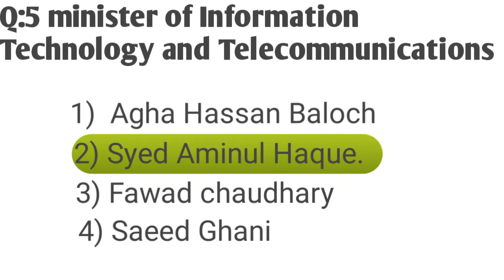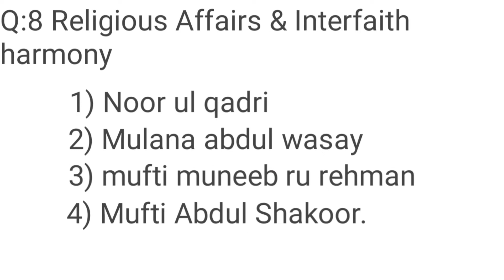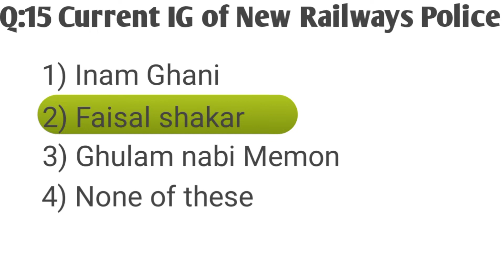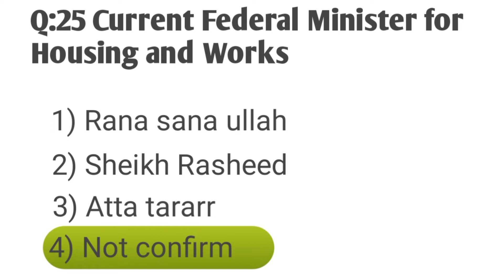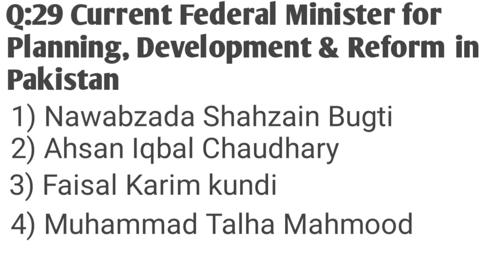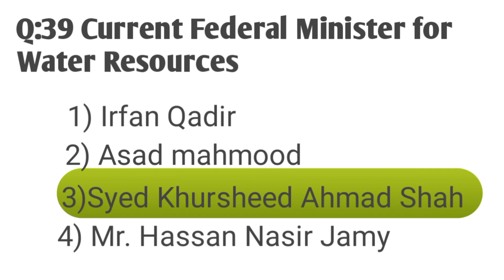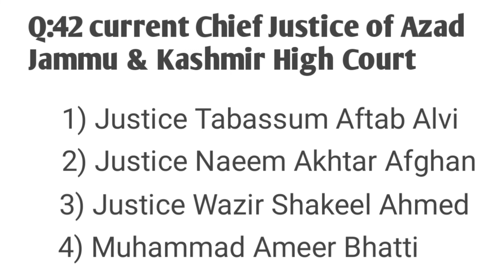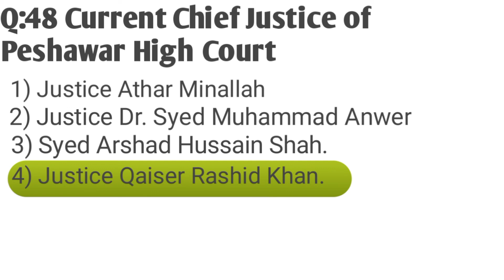Pakistan Current Affairs full New 19 October 2022 prt-2 important for all test/ ImportantMcqsCenter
current affairs
pakistan current affairs mcqs,current affairs in urdu pakistan